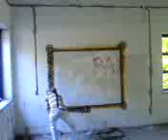Inex Film expedition Belgrade, take2, pt5 (unofficial vids)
Inex film building in Belgrade, Squatting place for artists, reusing abandoned building. Movie projections, de-alienation of the place and free art on the building walls. And free speech and fun and art for everyone.